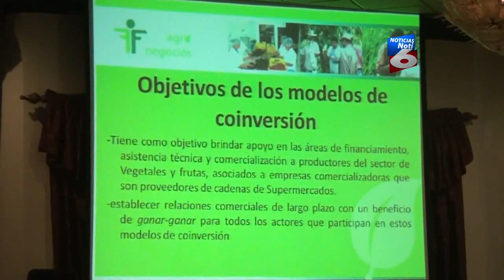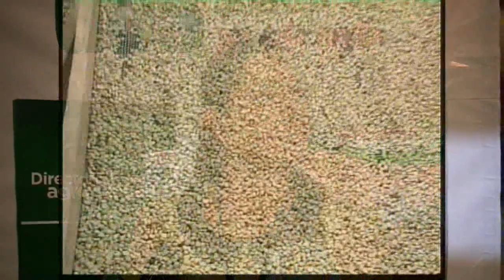II Encuentro de Agro Negocios en San Pedro Sula - Noticias Canal 6 Honduras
Se realizo el II encuentro de agro negocios en San Pedro Sula, donde los productores y vendedores de servicios se reunieron para saber cómo está el sector agro y uno de ellos es con los productores de café con el tema de la enfermedades de la roya, así también como a crecido el sector agro en el país en el 2012.  Cita: Lic. Carolina Redondo (Organizadora del evento) Juan Carlos Ordoñez (Viceministro de ganadería)